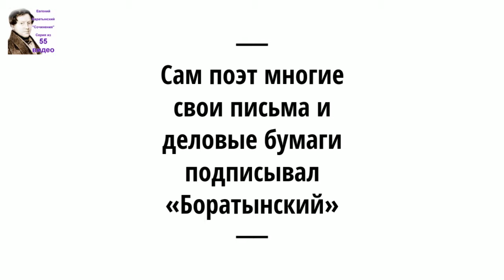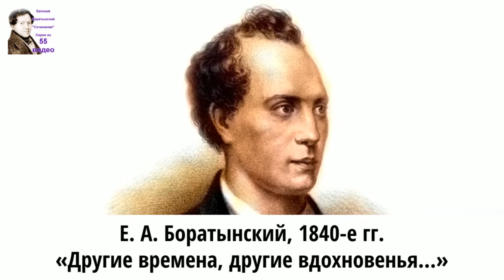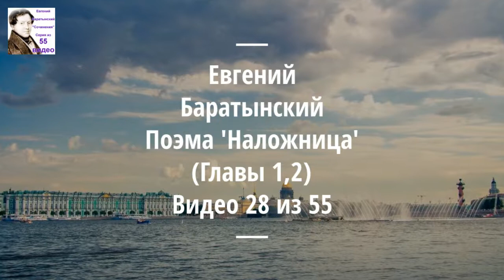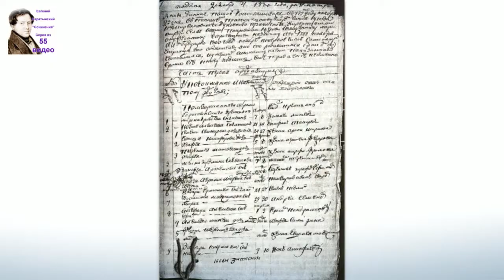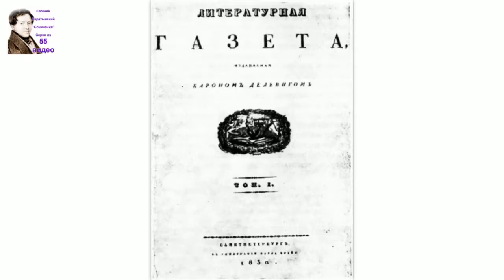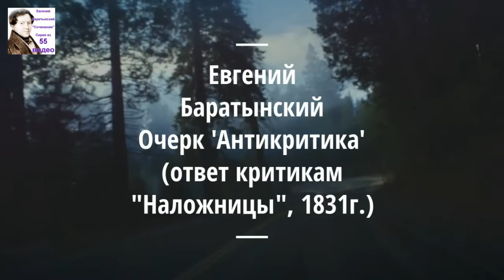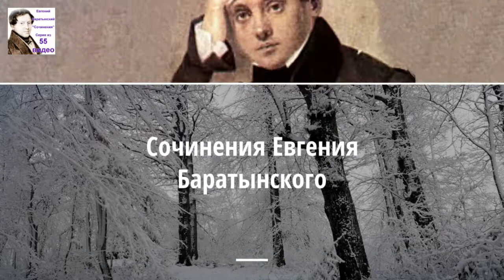Евгений Баратынский. Поэма 'Цыганка' (Главы 5,6). Аудиокнига. 39/55